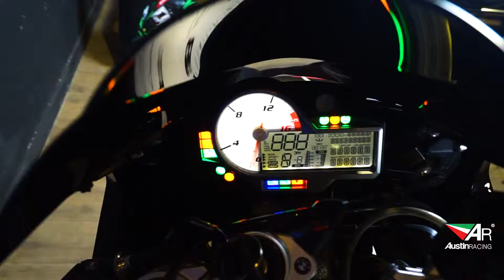BMW All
ติดต่อ-สอบถาม สินค้า/บริการ

Raceline Superbike Studio
ผู้นำด้านการเซอร์วิสและซ่อมบำรุงรถจักรยานยนต์
ศูนย์บริการอย่างเป็นทางการของยาง PIRELLI
ที่ผ่านการรับรองมาตรฐานระดับ PIRELLI RIDE PASSION เป็นแห่งแรกในประเทศไทย

- เปลี่ยนยาง PIRELLI มอเตอร์ไซค์ทุกขนาด
- เซอร์วิสเปลี่ยนถ่ายน้ำมันเครื่อง
- เปลี่ยนผ้าเบรก
- ติดตั้งของตกแต่ง
- ศูนย์บริการซ่อม-เซอร์วิสกันสะบัด Matris
- บริการขนส่ง Bigbike โดยทีมงานมืออาชีพ

เราเป็นตัวแทนนำเข้าอย่างเป็นทางการ และผู้จัดจำหน่าย
สินค้า Performance แบรนด์ชั้นนำระดับโลก อาทิ
- ท่อ Austin Racing
- สินค้า Domino Racing
- กันสะบัด/ช็อคอัพ Matris
- กรองอากาศแต่ง BMC
- น้ำมันเครื่อง Putoline
- กรองน้ำมันเครื่อง Zuper Flo

สินค้าทุกชิ้นเป็นของแท้ นำเข้าอย่างถูกต้อง มีการรับประกันทุกชิ้น